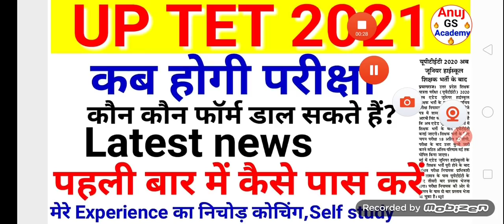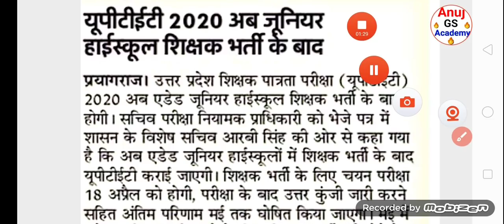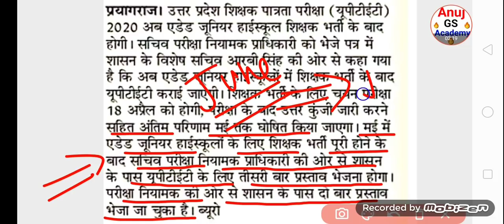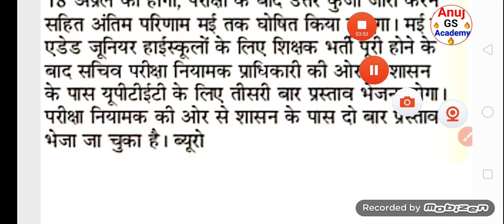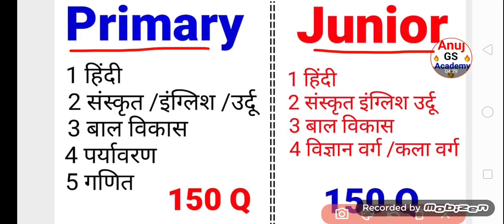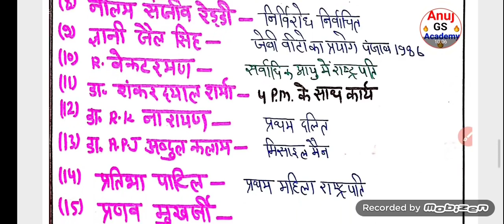UP TET Exam date 2021खुशखबरी//up tet exam latest news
UP TET Exam date 2021//up tet exam latest न्यूज़
 🔥B.Ed बीटीसी प्रमोट कैंडिडेट फॉर्म डाल सकते हैं

 🔥अभी परीक्षा में समय काफी है self study  अच्छे से करिए
 🔥अच्छा score 110-115+करने के लिए बुक+ प्रीवियस ईयर पेपर+ सेल्फ स्टडी + खुद के बनाए नोट्स+ guidance जरूरी है